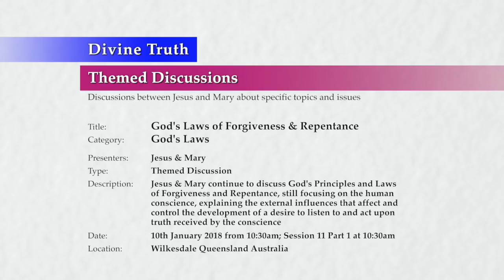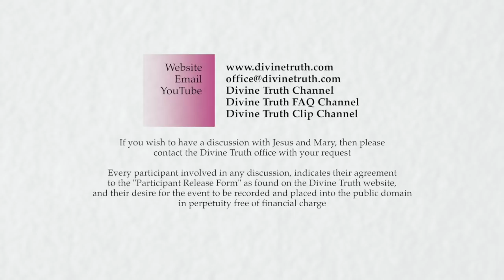20180110-1030 God's Laws of Forgiveness & Repentance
Location & Time: Wilkesdale, Queensland, Australia on 10th January 2018 at 10:30am; Session 11 Part 1 at 10:30am

Description: Jesus & Mary continue to discuss God's Principles and Laws of Forgiveness and Repentance, still focusing on the human conscience, explaining the external influences that affect and control the development of a desire to listen to and act upon truth received by the conscience

Chapters:
00:00:44  Introduction to God's Laws of Forgiveness and Repentance S11
00:03:01  Review God's Laws of Forgiveness and Repentance S1 to S10
00:07:30  Review personal fundamental desires affecting sensitivity to conscience
00:11:09  Influences upon personal desire control the operation of conscience P1
00:24:33    Childhood experiences impact sensitivity to and desire for conscience
00:39:26      Conscience, and children challenging parental beliefs
00:43:07      Conscience, and children challenging parental lifestyle
00:51:08      Conscience, and children challenging parental emotions

Title: God's Laws of Forgiveness & Repentance
Category: God's Laws
Presenters: Jesus & Mary
Type: Themed Discussion